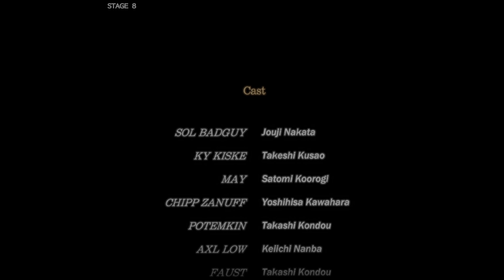Nagoriyuki gets a job offer - Guilty Gear -Strive-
Playing through arcade mode with Giovana in Guilty Gear -Strive-

Add me on PSN:
 bK_dUB77